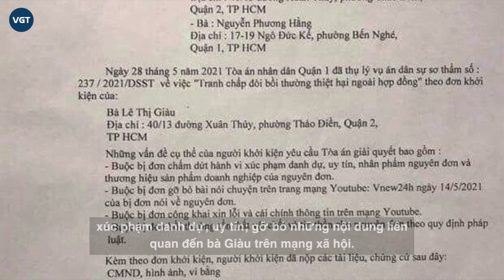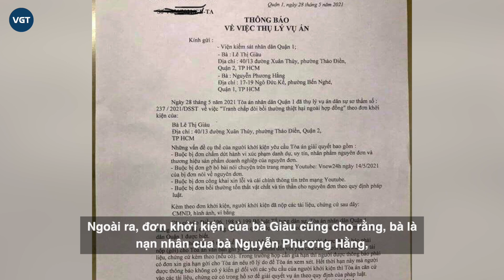Bà Nguyễn Phương Hằng bị kiện, đòi bồi thường 1.000 tỷ đồng vì đã động đến người này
Mới đây, theo tin từ TAND quận 1 (TP.HCM), đơn vị này đang giải quyết vụ tranh chấp bồi thường thiệt hại ngoài hợp đồng giữa nguyên đơn là bà Lê Thị Giàu, Chủ tịch HĐQT Công ty CP Thực phẩm Bình Tây với bị đơn là bà Nguyễn Phương Hằng, Chủ tịch HĐQT Công ty CP Đại Nam.
Theo đơn khởi kiện, bà Giàu đề nghị TAND quận 1 buộc bà Nguyễn Phương Hằng chấm dứt ngay hành vi xúc phạm danh dự, uy tín; gỡ bỏ những nội dung liên quan đến bà Giàu trên mạng xã hội. Đồng thời, nguyên đơn yêu cầu bà Hằng công khai xin lỗi, cải chính thông tin và bồi thường 1.000 tỉ đồng (phí tổn thất vật chất và tinh thần).